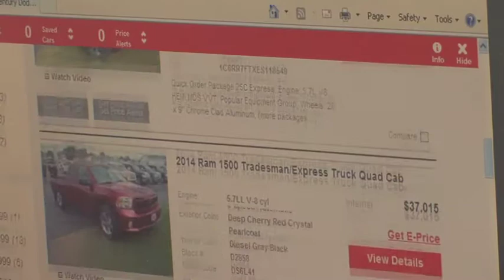20th Century RAM Welcome Video v2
Welcome to 20th Century RAM--a premier new RAM Truck Dealership in Blackfoot, Idaho.   We are the region's Truck Authority, selling new and used cars and trucks to the hard working people of Pocatello, Blackfoot, and Idaho Falls, Idaho.